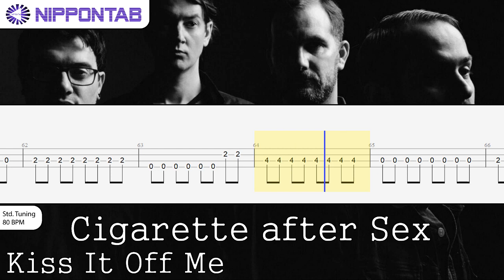【Bass TAB】〚Cigarette After Sex〛Kiss It Off Me ベース tab譜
- Cigarette After Sex の「Kiss It Off Me」の ベース tab譜  コード & tutorial です
Cigarette After Sex - Kiss It Off Me bass Tab